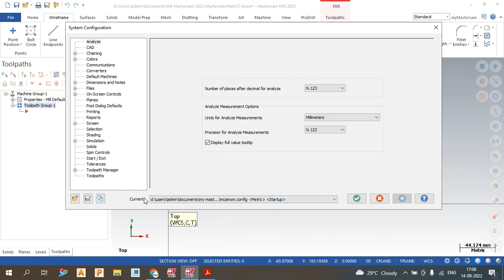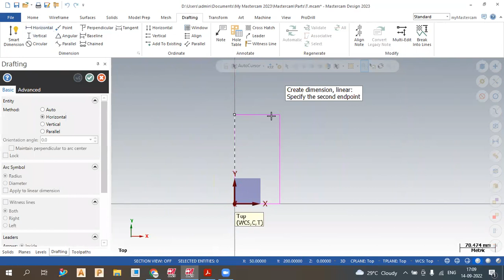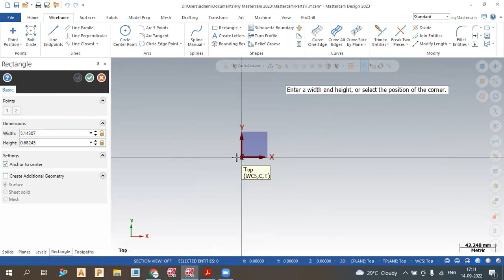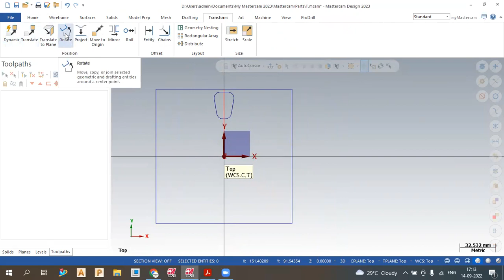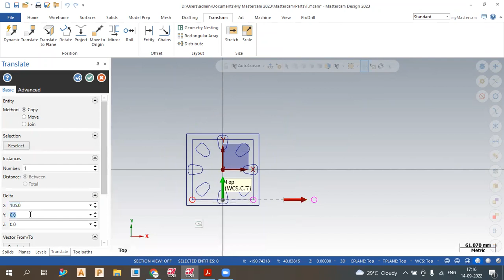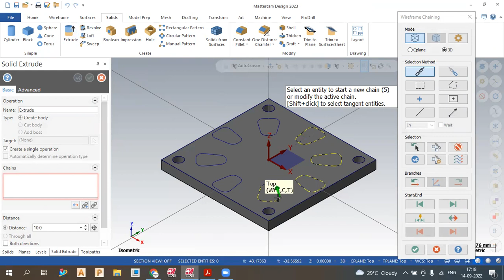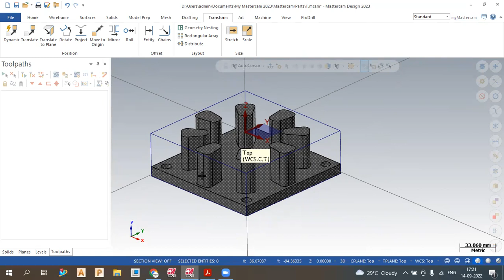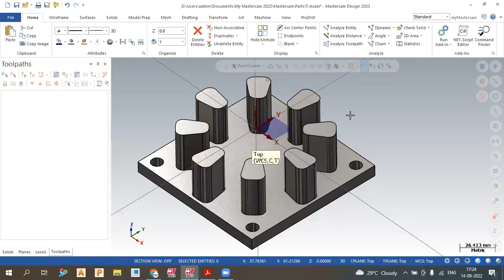How to Create 2D to 3D Drawing In Wireframe In Mastercam 2024 | Mastercam day -3 |Mastercam tutorial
Mastercam 2024 cnc Programming step by step training tutorials for beginners in Hindi How to Create 2d To 3d drawing in Mastercam 2024 tutorials for beginners in Hindi.